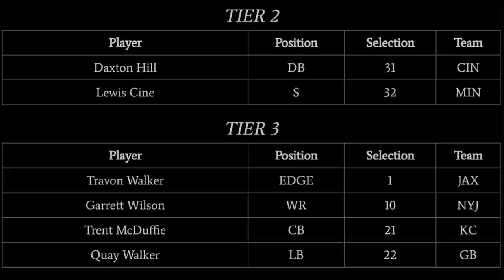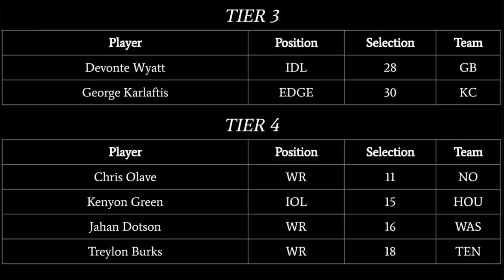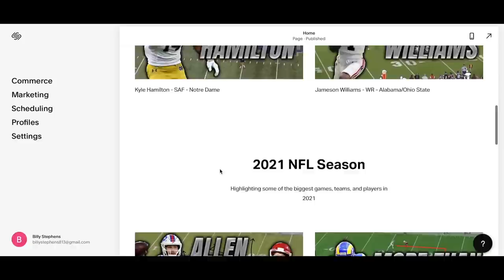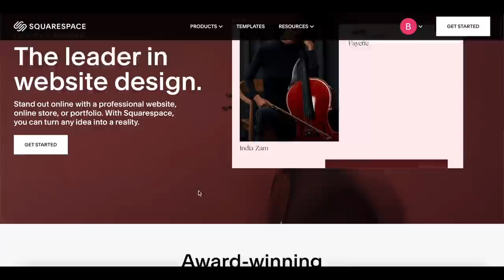Everything you need to know about every 2022 NFL first round draft pick (part 1/3)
This video will cover picks 1-10 of the 2022 NFL Draft.

0:02 - Grades by tier
1:12 - 1 - Jacksonville Jaguars - Travon Walker - EDGE - Georgia
3:28 - 2 - Detroit Lions - Aidan Hutchinson - EDGE - Michigan
5:09 - 3 - Houston Texans - Derek Stingley - CB - LSU
6:23 - 4 - New York Jets - Ahmad "Sauce" Gardner - CB - Cincinnati
7:13 - 5 - New York Giants - Kayvon Thibodeaux - EDGE - Oregon
8:36 - 6 - Carolina Panthers - Ikem Ekwonu - OT - NC State
9:39 - 7 - New York Giants - Evan Neal - OT - Alabama
10:49 - 8 - Atlanta Falcons - Drake London - WR - USC
11:57 - 9 - Seattle Seahawks - Charles Cross - OT - Mississippi State
13:36 - 10 - New York Jets - Garrett Wilson - WR - Ohio State